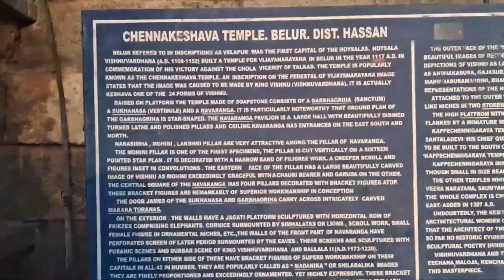Belur Chennakeshava Temple Tour.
Chennakeshava Temple, also referred to as Keshava, Kesava or Vijayanarayana Temple of Belur, is a 12th-century Hindu temple in the Hassan district of Karnataka state, India. It was commissioned by King Vishnuvardhana in 1117 CE, on the banks of the Yagachi River in Belur also called Velapura, an early Hoysala Empire capital. The temple was built over three generations and took 103 years to finish.It was repeatedly damaged and plundered during wars, repeatedly rebuilt and repaired over its history. It is 35 km from Hassan city and about 200 km from Bengaluru.